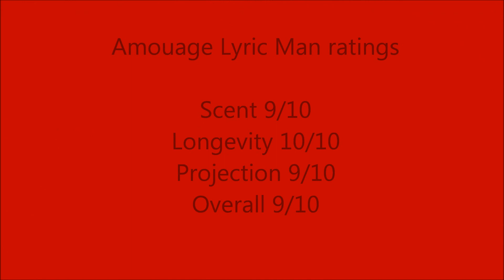Amouage Lyric Man review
My take on this rose based fragrance for men.